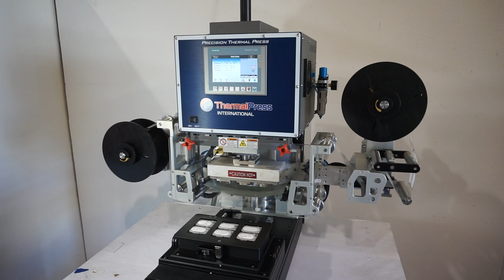C-Series Thermal Press machine with Roll Feed System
Machine with 6-UP Tooling for heat sealing a transdermal patch on to a wearable medical device. This machine uses a Thermal Press Roll Feed system to accurately present the custom transdermal patches over the parts in the fixture below. The die cut patches are in a 6-UP array on the PTFE release liner film (rolls). The machine heat seal through the PTFE liner to heat seal the 6 patches on to the 6 plastic parts, as required. The empty liner indexes into the next position and the take up reel on the right hand side of the Roll Feed system stores the spent PTFE liner material.